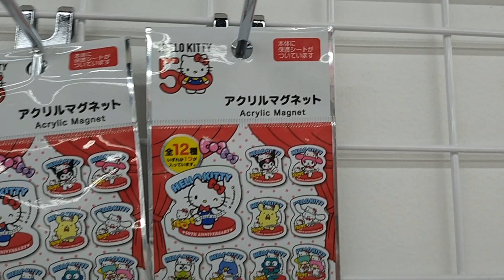Hello Kitty 50th Anniversary Goods at Daiso ダイソーのハローキティ50周年アニバーサリー紹介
Daiso was fully stocked with Hello Kitty's 50th Anniversary goods. What do you think? Buy or pass?